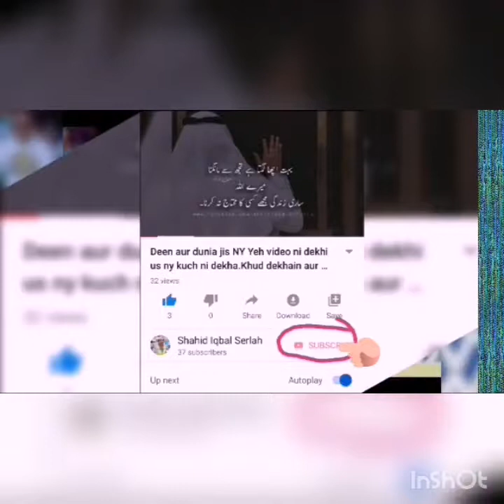Sharjeel khan ka fasla ho gya